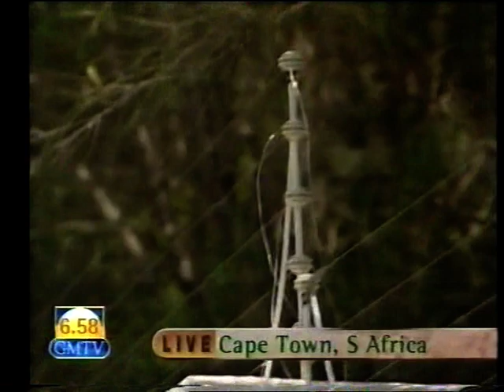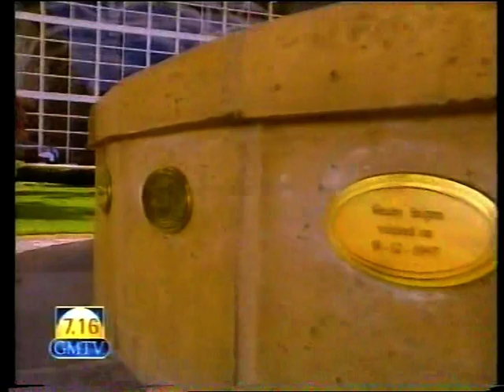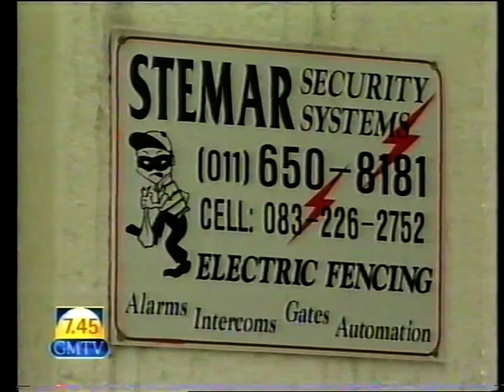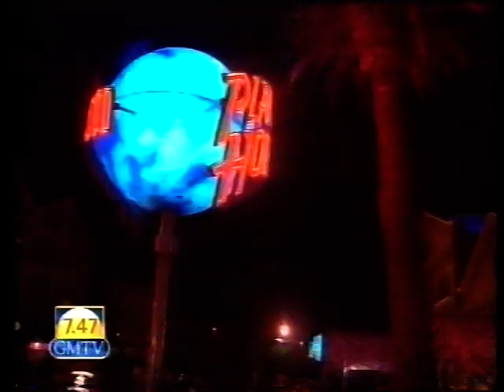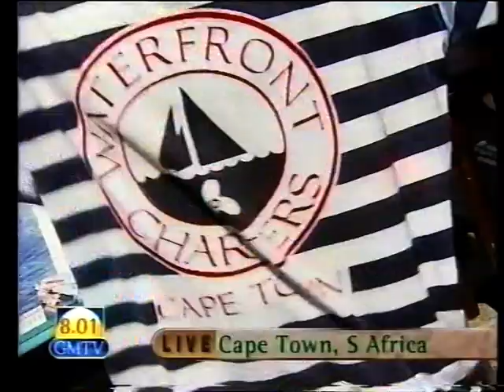GMTV in Cape Town Part 4 - The Water Front (21 Jan 1999)